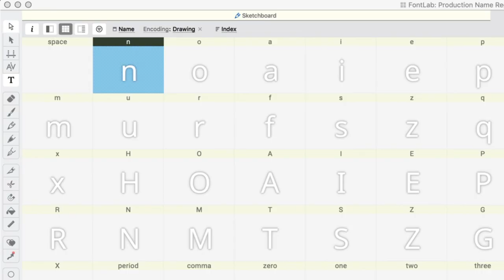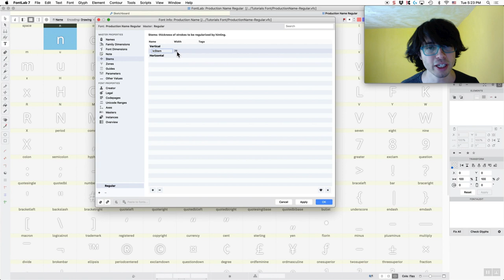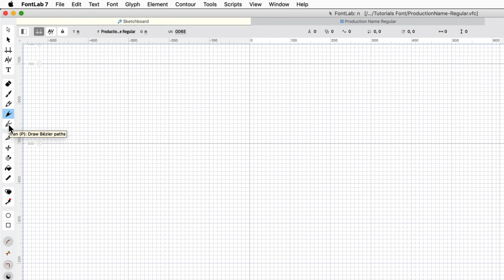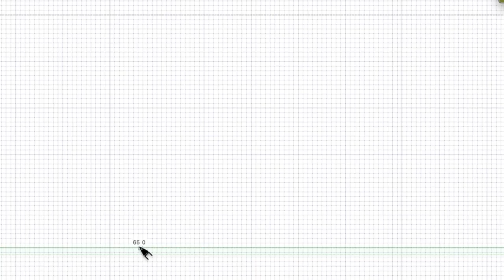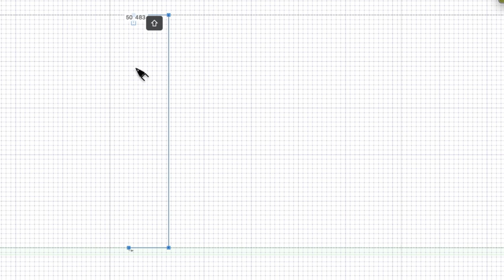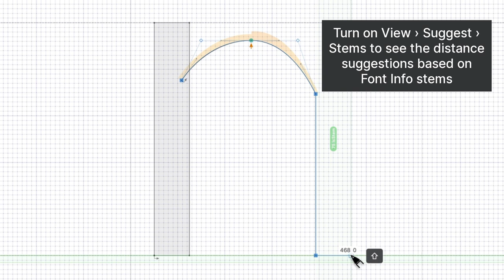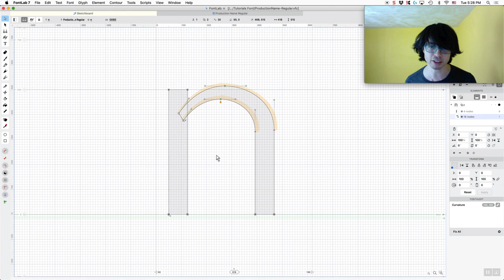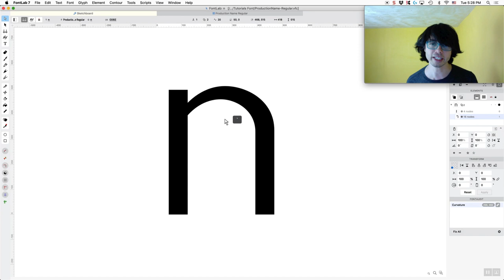105. Intro to drawing. Type design in FontLab 7 with Dave Lawrence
The video series about type design with FontLab 7 with Dave Lawrence of the California Type Foundry Full playlist

FontLab 7 is a pro font editor for Mac and Windows. Create, open, modify, draw, space, kern, hint and export desktop, web, color and variable OpenType fonts for any Unicode writing system, from Latin, Cyrillic and Greek, to Arabic, Hebrew and Indic, all the way to Chinese, Japanese, emoji, symbols and icons. FontLab offers a modern platform not just for established type designers and font developers, but also for graphic designers and illustrators who wish to customize existing fonts or create their own type designs.